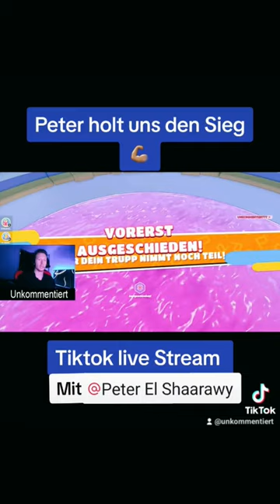Peter holt uns den Sieg 💪🏽